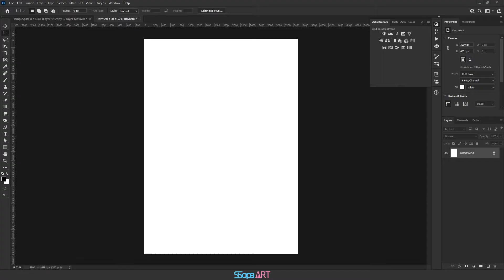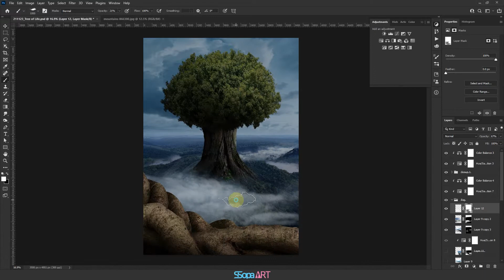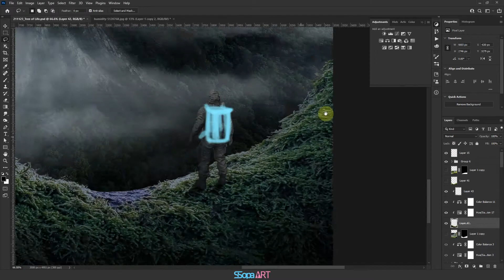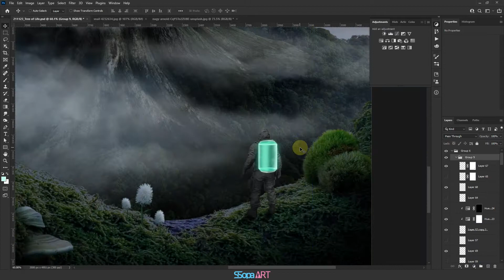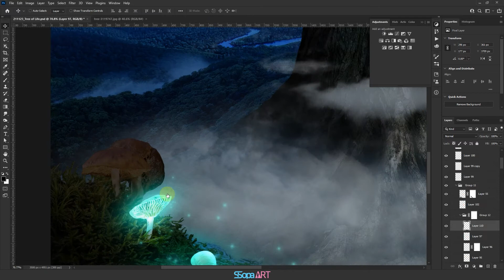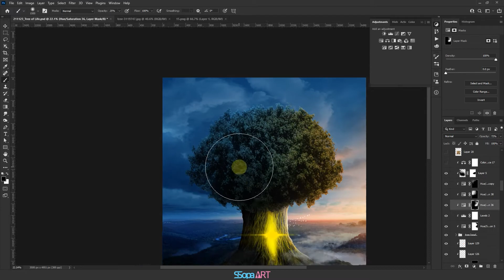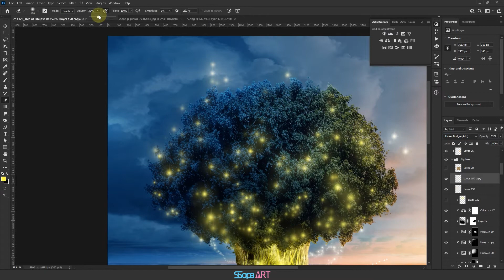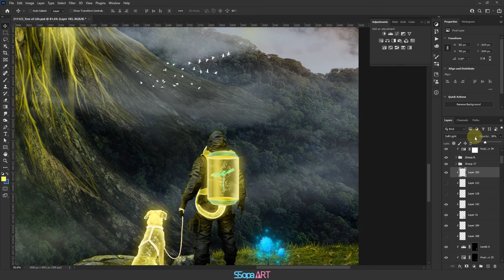Tree of Life / Photoshop Speed Art / 사진합성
감사합니다.